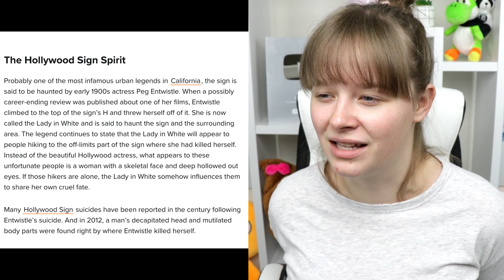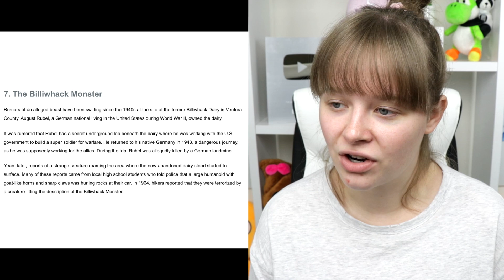California Urban Legends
Cameo: @sarahkaynee